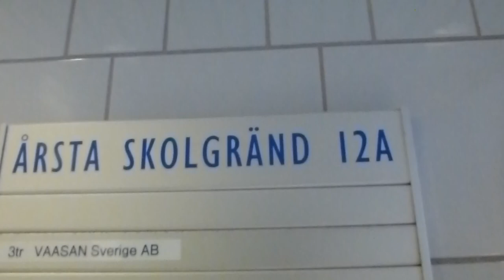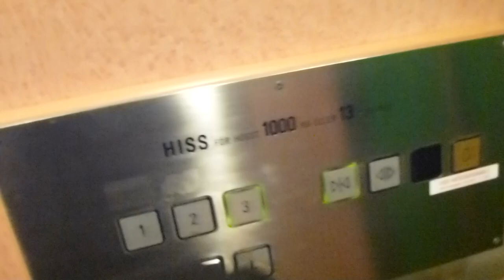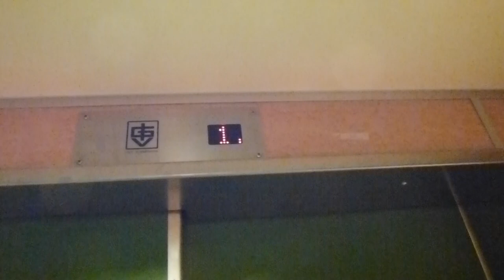IGV Hydraulic elevator @ Årsta Skolgränd 12A, Västberga